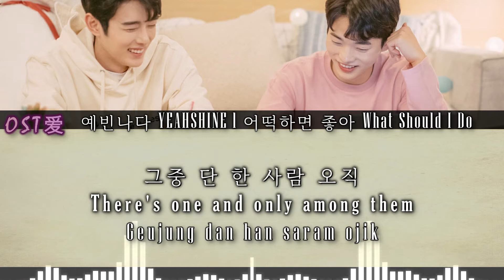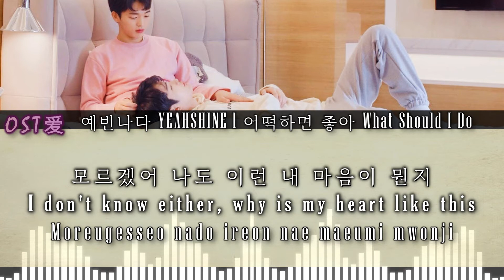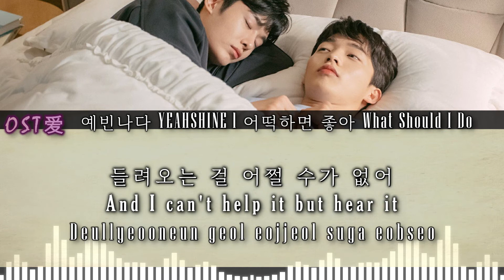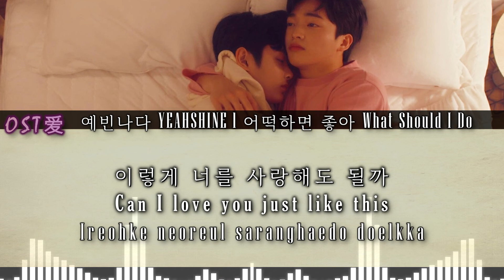[EP6 13:20 Insert Track] 예빈나다YEAHSHINE - 어떡하면 좋아 What Should I Do : Cherry Blossoms After Winter OST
ALL RIGHTS ADMINISTERED by CONSALAD ; 우조엔터테인먼트

Drama : 겨울 지나 벚꽃 l Cherry Blossoms After Winter
Actors :
• Ok Jin Uk (옥진욱)​ (Seo Hae Bom)

SYNOPSIS:

The death of his parents forces a seven-year-old boy named Seo Hae Bom to move in with an adoptive family who have a young son of the same age named Jo Tae Seong. Seo Hae Bom is in awe of Jo Tae Seong – he considers the boy to be everything that he is not: tall, handsome, popular, caring, and worthy of love and attention. The diminutive Seo Hae Bom thinks himself inferior and is humbled by the kindness of the family that took him in.

Things become slightly different for the duo, however, after Seo Hae Bom and Jo Tae Seong end up in the same high school class. All of a sudden, they are spending more time than ever together at home and at school. Although they have developed a sort of brotherly love, now united in the same class, an unexpected romantic spark ignites between the two – but what will Cupid have to say about all this?

[ 겨울 지나 벚꽃 l Cherry Blossoms After Winter ]
[ 예빈나다 YEAHSHINE - 어떡하면 좋아 What Should I Do ]